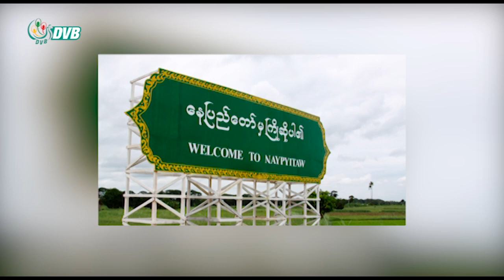CDM ကျောင်းဆရာ စစ်ကြောရေးမှာ နာရီပိုင်းအတွင်း သေဆုံး (Warning: Graphic image)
နေပြည်တော် လယ်ဝေးမြို့မှာ  CDM ကျောင်းဆရာတစ်ယောက် အာဏာသိမ်းစစ်ကောင်စီရဲ့ဖမ်းဆီးတာခံခဲ့ရပြီး နာရီပိုင်းအတွင်းမှာ သေဆုံးသွားခဲ့ပါတယ်။